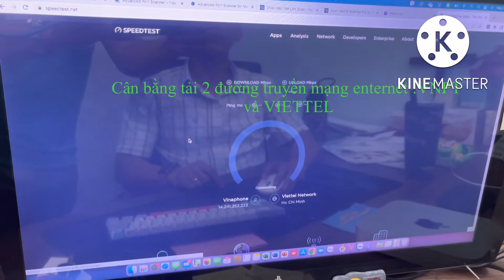Cân bằng tải 2 đường truyền mạng Nhận thi công hệ thống mạng và wifi chịu tải nhiều người dùng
Nhận thi công hệ thống mạng wifi nhiều người dùng (cân bằng tải hai đường truyền enternet VNPT và VIETTELL)
Call CTY VŨ THẮNG :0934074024